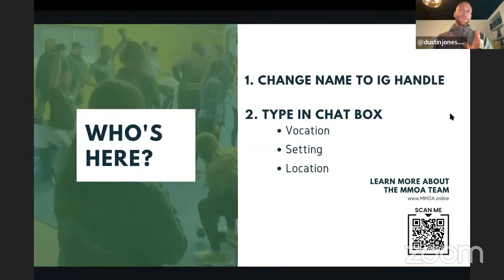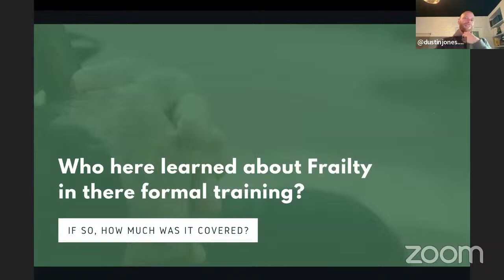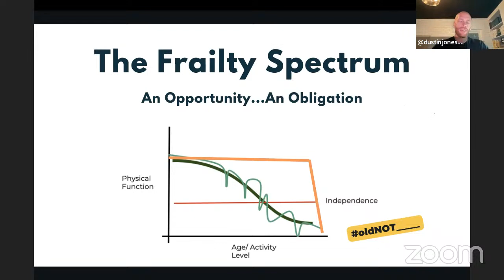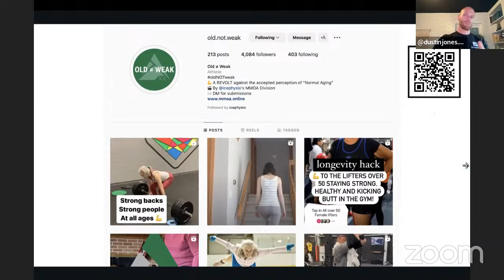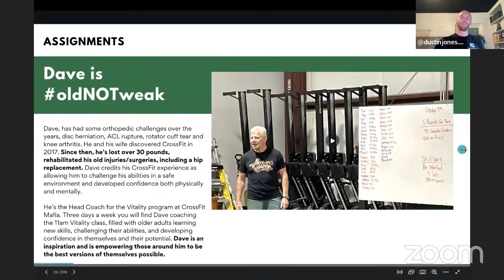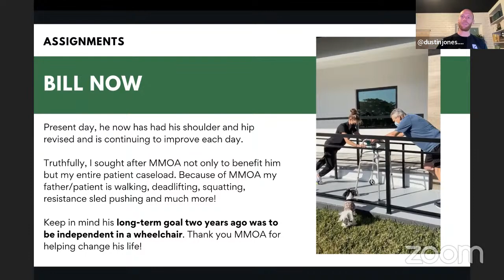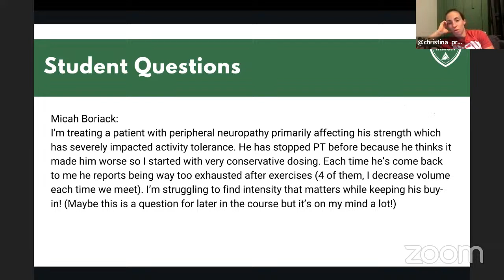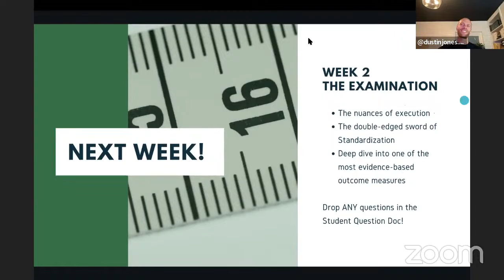MMOA EF Live Meet up